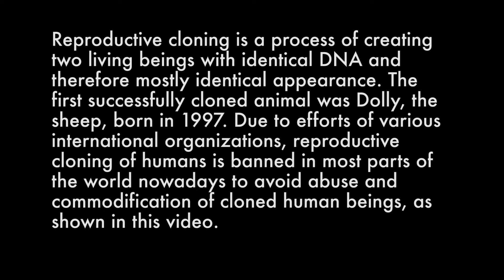When your clone becomes self conscious... Bioethics matter!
Center for the Study of Bioethics

Cloning:
Reproductive cloning is process of creating two living beings with identical DNA and therefore mostly identical appearance. The first successfully cloned animal was Dolly, the sheep, born in 1997. Due to efforts of various international organizations, reproductive cloning of humans is banned in most parts of the world nowadays to avoid abuse and commodification of cloned human beings, as shown in this video.

Bioethics:
Bioethics is a discipline in philosophy that deals with a wide variety of ethical topics, arising from our interaction with the living environment. Its focus is researching ethical implications of biological, medical or biotechnological applications. If you want to learn more about the research fields of bioethics,

Filming and editing: Amie Jackson
Julia and Clone: Masa Ljotic
Liza: Isabelle Kavanagh
Script: Ursela Barteczko